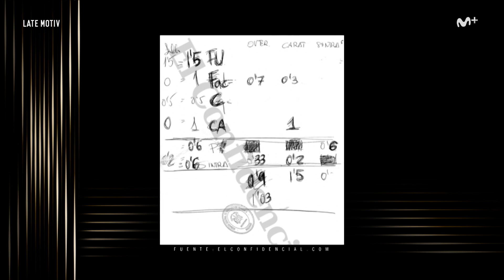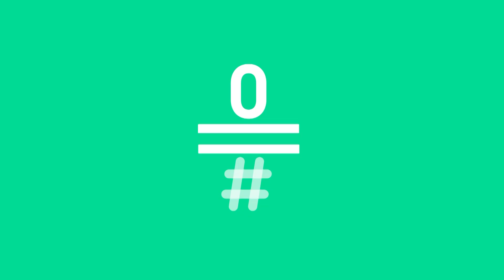LATE MOTIV - Monólogo de Andreu Buenafuente. “La pausa del café”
Los suecos le ponen nombre de mueble a una cosa que nosotros llevamos haciendo toda la vida: La pausa para el café en el trabajo.